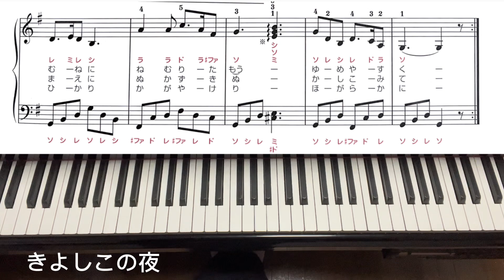きよしこの夜／保育・高齢者向き定番曲 かなふり楽譜付き簡単ピアノ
クリスマスピアノ「きよしこの夜」／保育・高齢者向き定番曲　かなふり楽譜付き簡単ピアノ